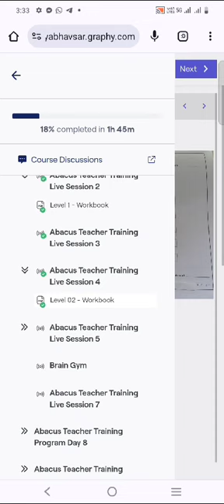Abacus Teacher Training Course Preview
Enhanced Cognitive Skills: Teachers gain techniques to improve students' mental arithmetic, enhancing their cognitive abilities.
Innovative Teaching Methods: Training provides new and effective teaching strategies for engaging students.
Increased Job Opportunities: Certified abacus teachers are in demand, leading to more career opportunities.
Student Confidence Boost: Teachers can help students build confidence in their math skills through abacus training.
Improved Concentration and Memory: Abacus training techniques help improve students' focus and memory retention.
Hands-On Learning Experience: Teachers learn practical, hands-on methods to make math learning more interactive and fun.
Flexibility in Teaching: Abacus methods can be integrated into various educational settings, providing versatility.
Professional Development: Continuous learning and skill enhancement for teachers, leading to professional growth.
Enhanced Problem-Solving Skills: Training equips teachers to develop students' problem-solving abilities.
Cultural Enrichment: Understanding the historical and cultural significance of the abacus enriches the teaching experience.
Community Impact: Trained teachers can make a significant positive impact on their educational communities.
Supportive Learning Environment: Teachers learn to create a supportive and encouraging atmosphere for students.
Improved Student Engagement: Interactive abacus techniques help in keeping students engaged and interested in math.
Certification and Recognition: Official certification enhances the teacher's credentials and recognition in the field.
Adaptability to Technology: Training often includes how to integrate traditional abacus methods with modern technology.